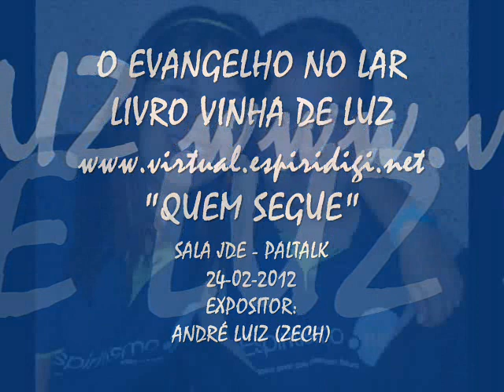O EVANGELHO NO LAR - QUEM SEGUE - SALA JDE - EXPOSITOR ANDRÉ LUIZ (ZECH) - 24-02-2012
EVANGELHO NO LAR - "QUEM SEGUE" - LIVRO VINHA DE LUZ - PALTALK - JDE - EXPOSITOR ANDRÉ LUIZ (ZECH) - 24_02_2012